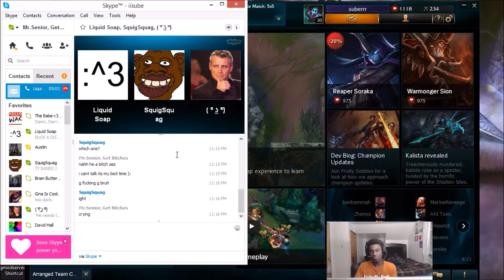How To Pick Up Ladies w/ Kalil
The young ladies weren't ready!!

[WARNING]
THIS VIDEO WILL MAKE THE LADIES WET

Cyrocaust is an offensive comedy team who make different products for people over the age of 18. None of our content is meant to be viewed by younger people, for sake of the constant swearing and adult themes.

Cyrocaust is...

Jimmy: '@BasedJzag96 'PSN:Jzag96 'Steam:Jzag96 'League: Jzag96

Suber: '@suberrr 'Steam: suberrr 'League: suberrr

Matt: '@SquigSquag 'Steam: SquigSquag 'League: SquigSquag

Kalil: '@Creative_Names 'League: TheTopau

Google+: nigga u gay?